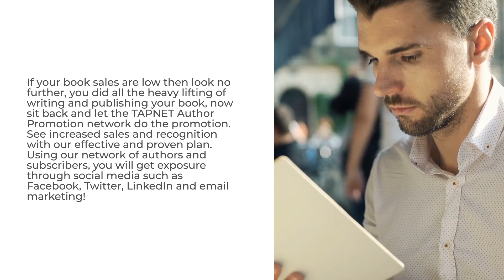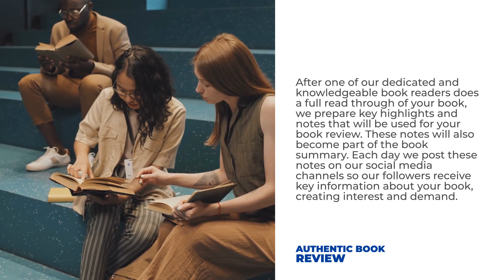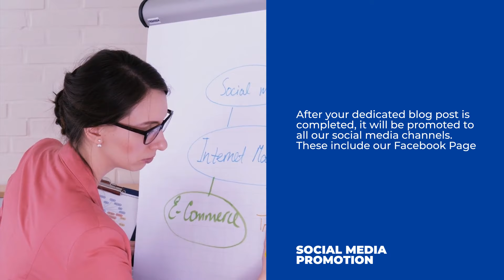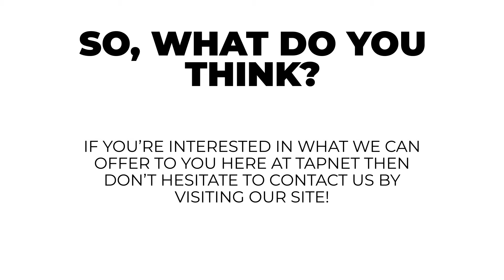How to promote your book online || Best Book Promotion sites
Want to promote your books, get more sales and more exposure?
The TAPNET Book Promotion Program will support you with authentic book reviews, Blog post recommendations, a dedicated email campaign to the whole TAPreneur network, social media promotions AND a referral program.

If your book sales are low then look no further, you did all the heavy lifting of writing and publishing your book, now sit back and let the TAPNET Author Promotion network do the promotion.
See increased sales and recognition with our effective and proven plan. Using our network of authors and subscribers, you will get exposure through social media such as Facebook, Twitter, LinkedIn and email marketing!  (Best Book Promotion sites )

Service Includes:

Full Book Reading
Our book promotion service starts with an actual book purchase from your Amazon or Kindle book order page. We only review books we actually buy and read. This is a real authentic book review service. No Fake Reviews! (Best Book Promotion sites )

👉Authentic Book Review
After one of our dedicated and knowledgeable book readers does a full read through of your book, we prepare key highlights and notes that will be used for your book review. These notes will also become part of the book summary.

👉Dedicated Blog Post
Our key highlights and notes will also be used for your book summary. Part of the book promotion package includes a dedicated blog post that will summarize your book highlights, similar to a movie trailer and creating more interest. This blog post will link readers to click through to your book order page on Amazon or Kindle.

👉Dedicated Email Campaign
After your book is read, reviewed and summarized into a blog post, we will create a dedicated email campaign. Using your book summary, we will create a dedicated email newsletter to promote your book. This email will be delivered to our entire subscriber list and network.

👉YouTube Video Book Review
Your book review will be converted into a custom YouTube video book review. Each video will be receiving enhanced Video SEO marketing to boost search ranking and views. Each video will contain links to your book review page. Visit our YouTube Channel to see samples.

These include our Facebook Page and Group, Twitter, YouTube and LinkedIn.